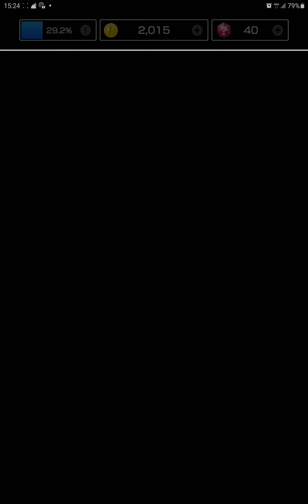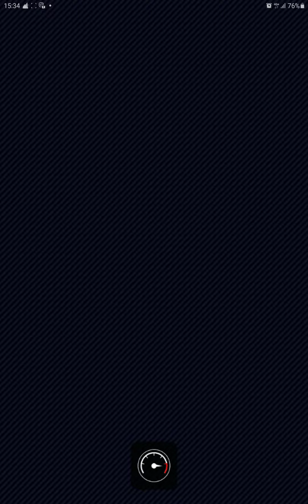Mario Kart Tour: Summer Tour (Metal Mario Cup)